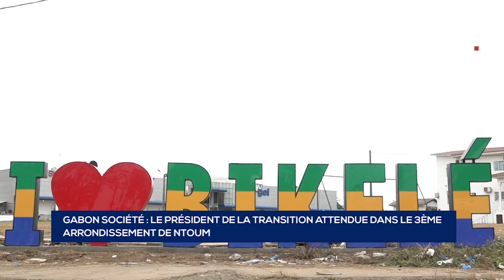GABON SOCIÉTÉ LE PRÉSIDENT DE LA TRANSITION ATTENDUE DANS LE 3ÈME ARRONDISSEMENT DE NTOUM